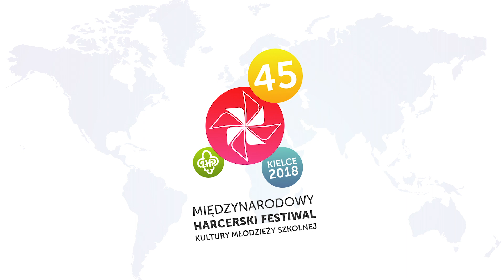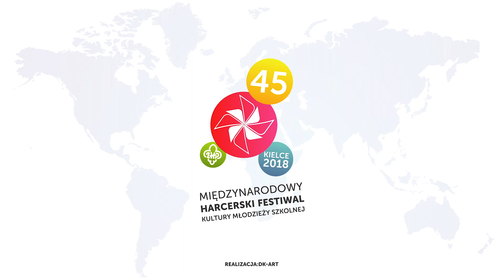45 MHFKMS - Kronika Festiwalowa - 19 lipca 2018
Największy Zespół Rockowy -ponad 130 osób wspólnie grających, dawka energii dla każdego.